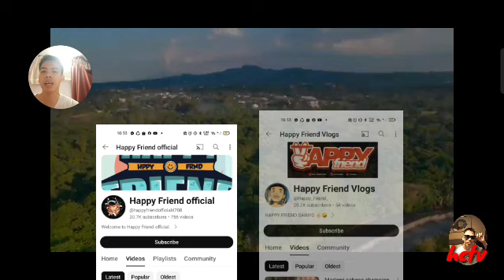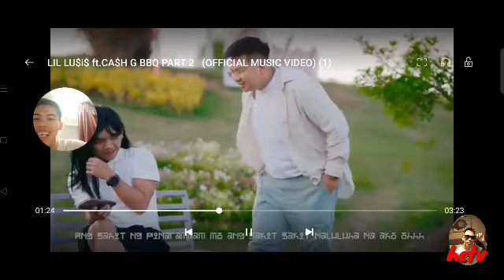BBQ PART 2 - REACTION NI HUSBAND CARLTV ( SALAMAT SAYO )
hi guys panibagong video nanaman ating tatalakayin sa araw na ito
peru bago yan !
kong napadaan kalang saking channel ay wag munang kalimutan mag like at comment lang sating video at mag subcribe also hit The notification Bell para palaging updated saking mga susunod na video reaction